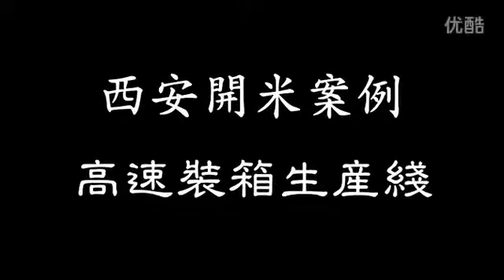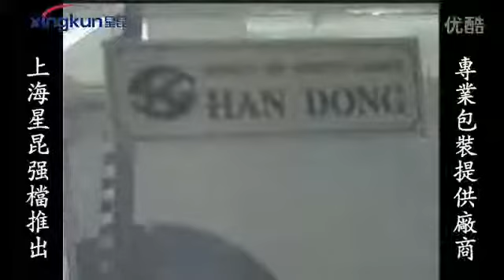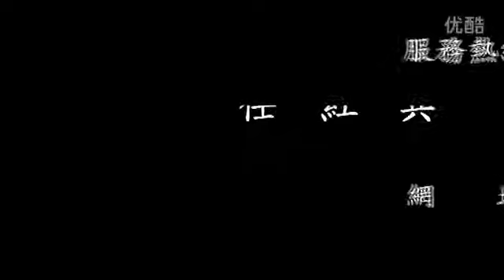Packing machine HD